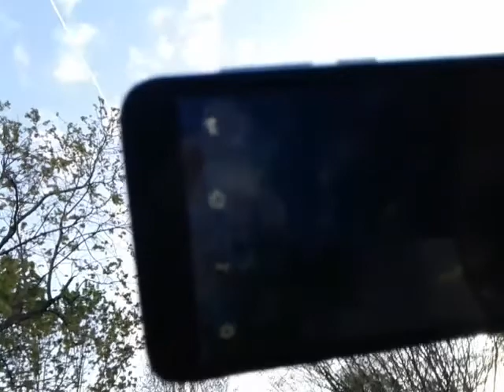COBRA GETS INTO TROUBLE!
In today's video, I get into some trouble with the neighbor.